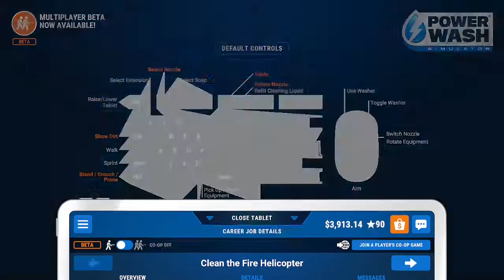HELICOPTER HI-JINKS! PowerWash Simulator Part 7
The fire station helicopter has been used to make a rescue from a volcano, so now it's up to us to give it the deep clean treatment.
I'm still playing about with editing, because I'm cutting out more, I left this in normal speed to hopefully give more of that PowerWash satisfaction.